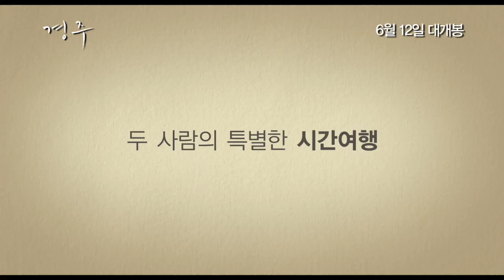영화 [경주] 메인 예고편: 박해일, 신민아, 윤진서, 김태훈, 신소율: 장률 감독: 2014.06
"7년 전 여기 있던 춘화 못 봤어요?"
수상한 남자 최현, 7년 전 춘화를 찾아 경주에 오다!

친한 형의 장례식 소식에 오랜만에 한국을 찾은 북경대 교수 최현(박해일)은 문득 7년 전 죽은 형과 함께 봤던 춘화 한 장을 떠올려 충동적으로 경주로 향한다. 춘화가 있던 찻집을 찾은 최현은 아름다운 찻집 주인 윤희(신민아)를 만나게 된다. 대뜸 춘화 못 봤냐 물은 최현은 뜻하지 않게 변태(?)로 오인 받게 되고, 찻집을 나선 최현은 과거의 애인 여정(윤진서)을 불러 경주로 오게 한다. 반가워하는 최현과는 달리 내내 불안해하던 여정은 곧 돌아가 버린다. 다시 찻집을 찾아온 최현을 지켜보던 윤희는 차츰 호기심을 느끼게 되고, 윤희의 저녁 계모임 술자리까지 함께하게 된 최현과 윤희 사이에 기묘한 기류가 흐르기 시작하는데...

고혹적인 도시 경주에서 흑심 가득 1박2일이 시작된다!
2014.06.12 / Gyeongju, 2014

감독: 장률
출연: 박해일, 신민아, 윤진서, 김태훈, 신소율